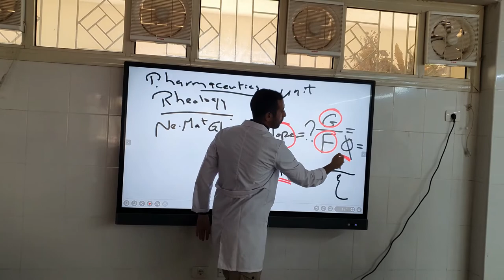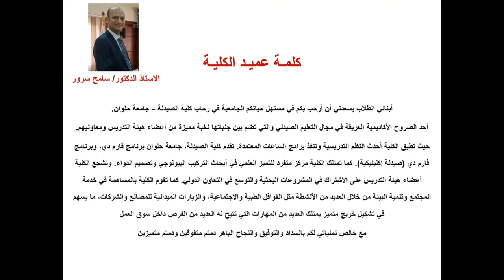Faculty of Pharmacy, Helwan University